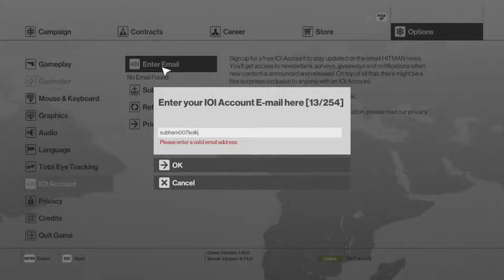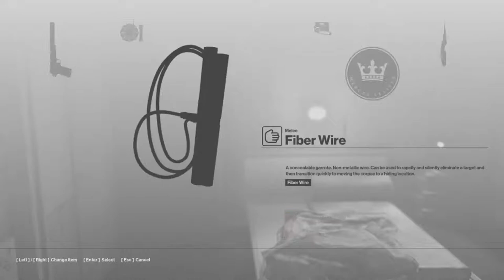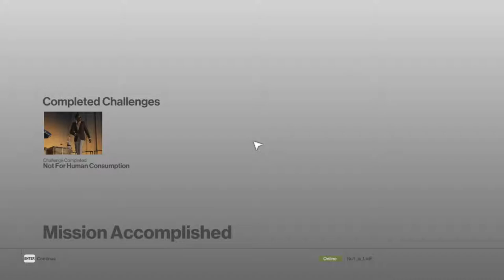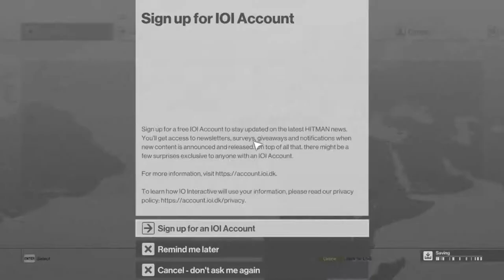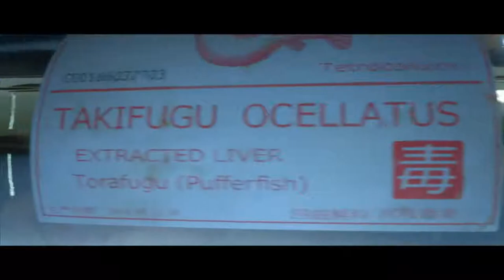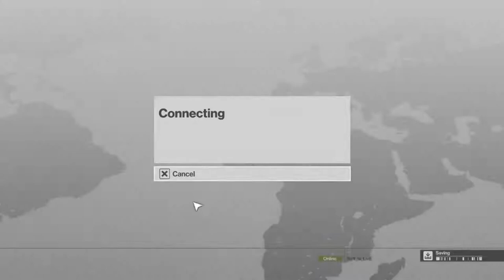H I T M A N || Bengali...@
@Streaming Device:
*Graphic Card- ZOTAC GeForce GTX 1060 AMP Edition 6GB GDDR5X
*Smps- Gigabyte 500W
*Corsair Carbide Series Mid-Tower Steel Gaming Case with Red LED (Black)
*Monitor- Samsung B1930N 18.5" Widescreen LCD Monitor (High Gloss Black)